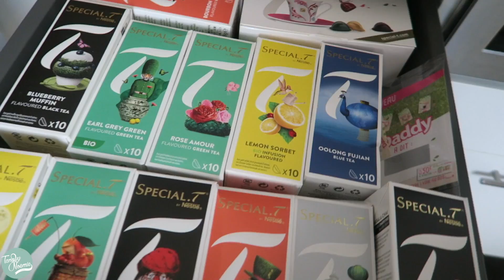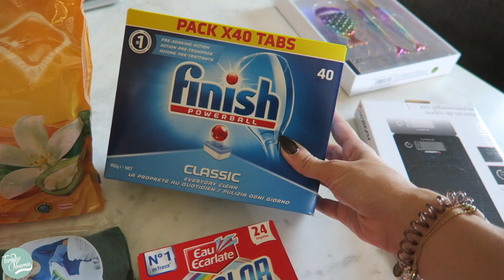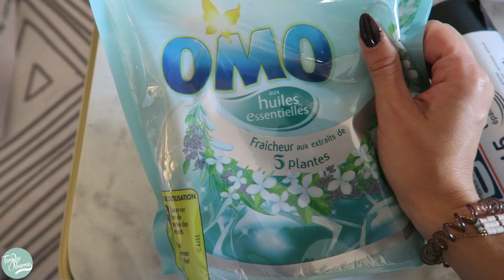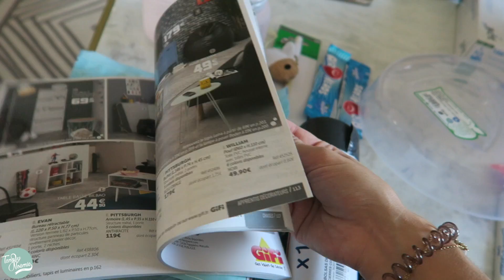Nouvelle voiture pour les travaux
Pour avoir 30 jours d'essai gratuit à Amazon Prime et Prime Video c'est
Pour avoir 5€ de réduction sur votre première course UBER ou le code fev41o

-Vous pouvez retrouver le livre de Noémie « Journal d’une Youtubeuse » dans vos librairies, vos grandes surfaces.